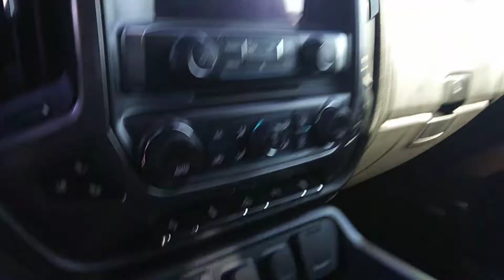Morgan lopez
2019 Chevy 3500